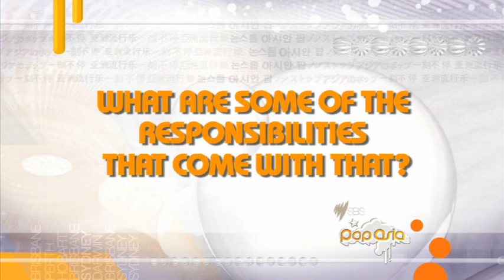C-Clown (씨클라운) leader Rome chats to SBS PopAsia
SBS PopAsia chats to C-Clown leader Barom aka Rome.

The leader of the 2012 rookie k-pop boy group talks about the group's name, his responsibilities, inspiration, creeper bee, hamster and pororo.